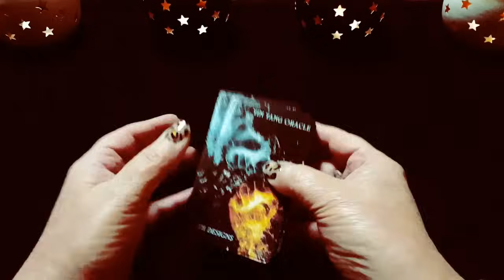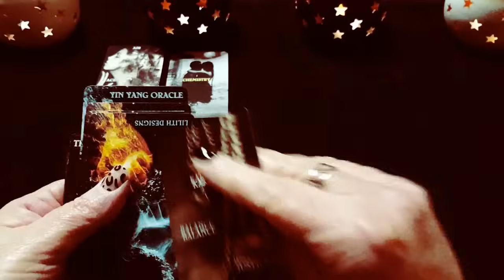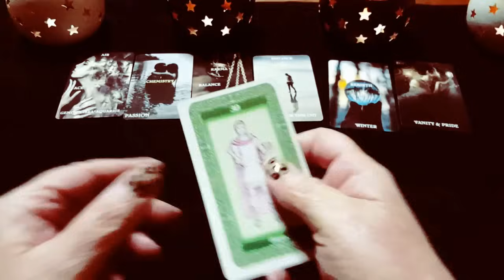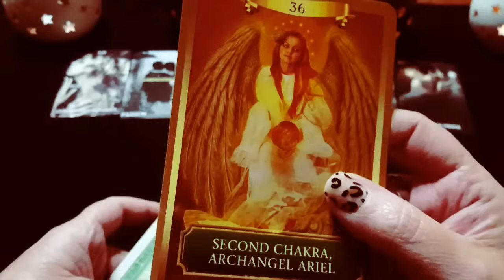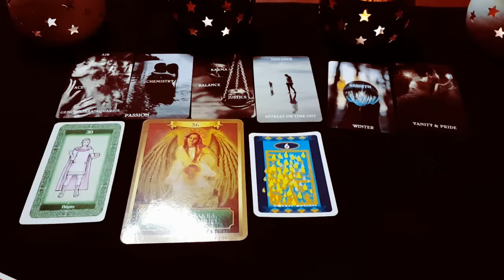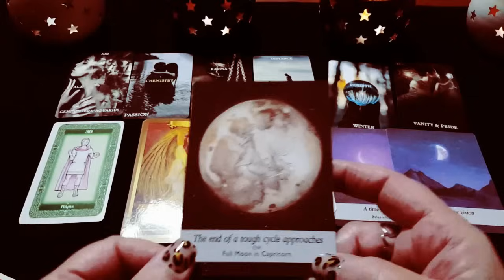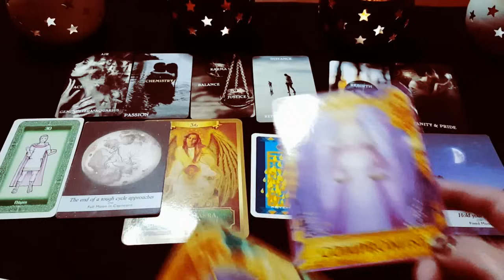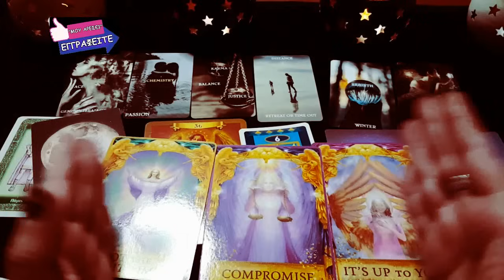Η ΥΠΟΜΟΝΗ ΣΑΣ, ΑΝΤΑΜΕΙΒΕΤΑΙ!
ΥΠΗΡΕΣΙΕΣ:
*ΒΕΛΤΙΩΣΗ ΣΧΕΣΗΣ/ΓΑΜΟΥ
*Ο ΙΔΑΝΙΚΟΣ ΣΑΣ ΣΥΝΤΡΟΦΟΣ
*ΕΝΕΡΓΕΙΑΚΟΣ ΚΑΘΑΡΙΣΜΟΣ